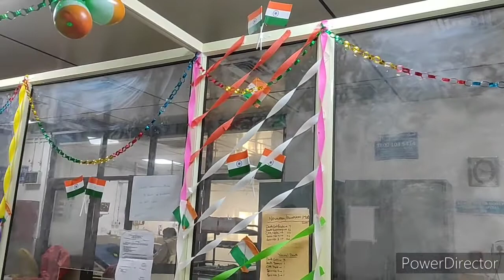लो इंतज़ार हुआ खतम देख लो मेरा हॉस्पिटल 🏥